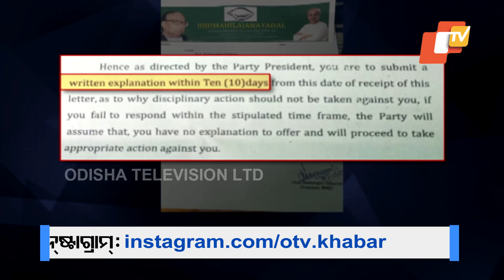BJD Issues Show-Cause Notice to Bhubaneswar District President Over Alleged Party Chaos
ଦଳୀୟ ବିଶୃଙ୍ଖଳା ଅଭିଯୋଗରେ ବିଜେଡିର କାରଣ ଦର୍ଶାଅ ନୋଟିସ୍। ମହିଳା ବିଜେଡିର ଭୁବନେଶ୍ବର ସାଂଗଠନିକ ଜିଲ୍ଲା ସଭାନେତ୍ରୀ ବିଜୟଲକ୍ଷ୍ମୀ ମହାପାତ୍ରଙ୍କୁ ସୋ-କଜ୍ ନୋଟିସ୍ ...